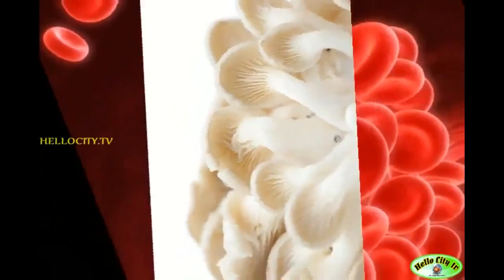Benefits of Mushroom காளான் மருத்தவ பயன்கள் Top 5 Benefits Of Mushrooms | Lifestyle and Beauty Tips